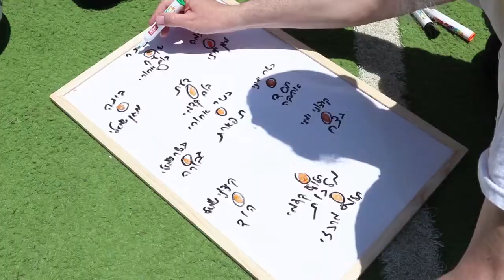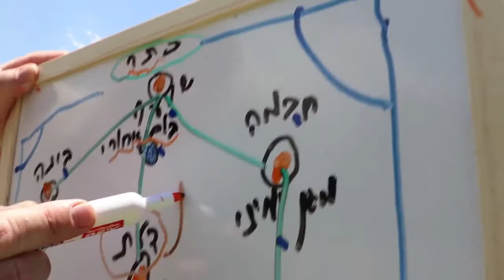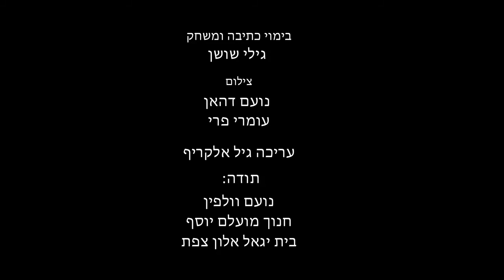גילי שושן הגול של החיים